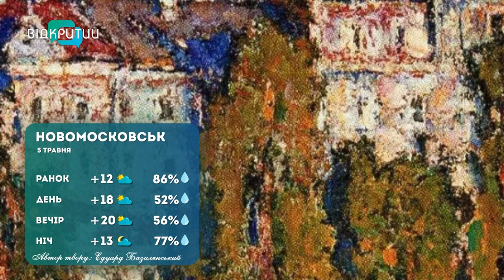Погода 5 травня 2023